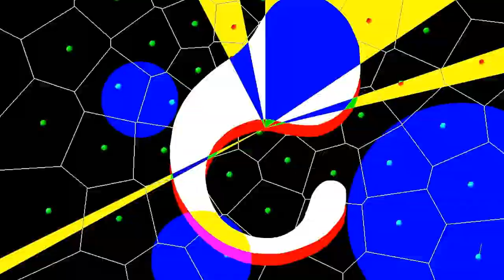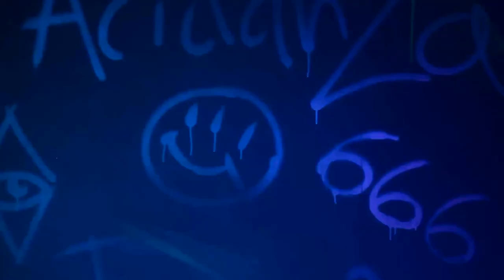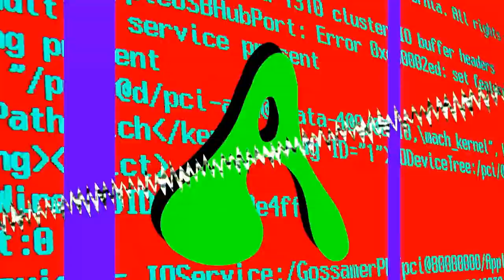ACIDANZA by TERRIBLE Ft.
Social Ducky
@Misus Ricalde